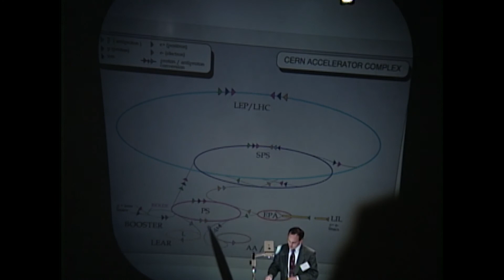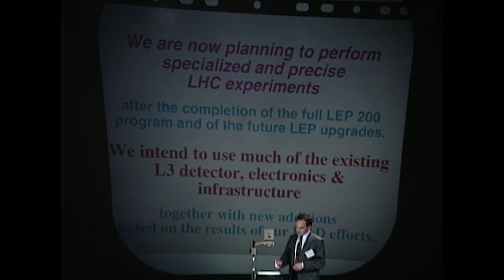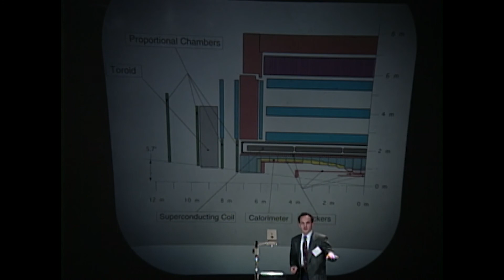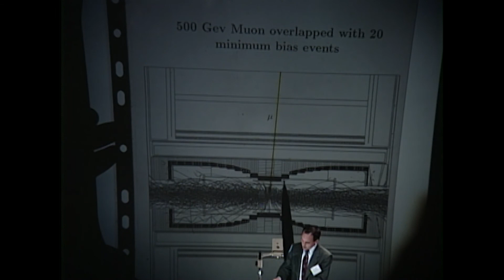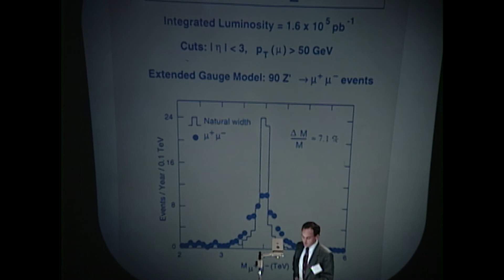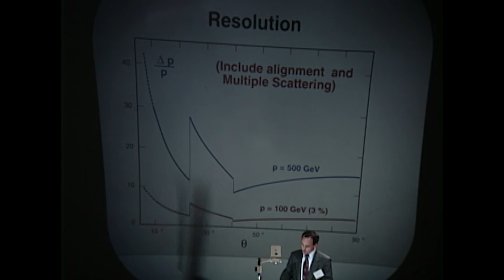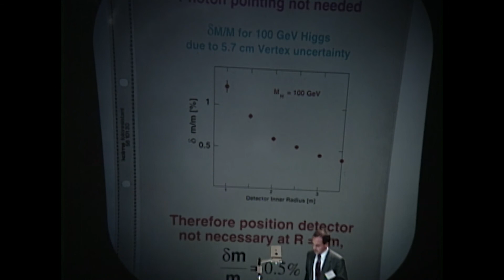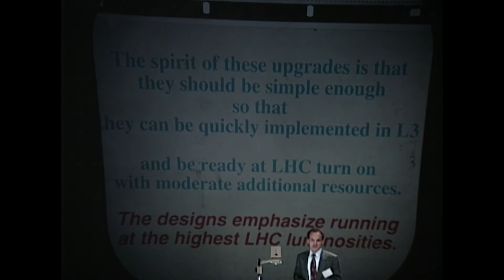LNS 1992 Symposium: On the Matter of Particles - L. Gregor Herten - The Future of L3 at LHC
Lab for Nuclear Science Symposium: On the Matter of Particles - L. Gregor Herten, “The Future of L3 at LHC”  5/15/1992